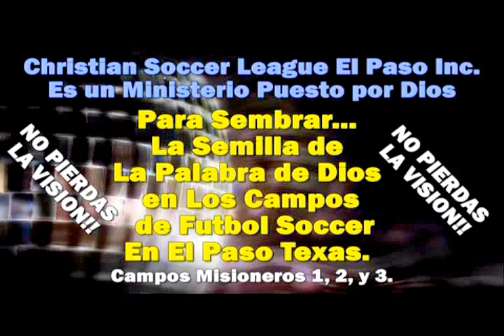JOSE EL EJEMPLO - Genesis 39 - Jose Ejemplo de Perdon - Jose Ejemplo de Amor - Miguel Barragan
JOSE EL EJEMPLO - Genesis 39 - Jose Ejemplo de Perdon - Jose Ejemplo de Amor - Pastor Miguel Barragan  de Congregación Amor de Dios